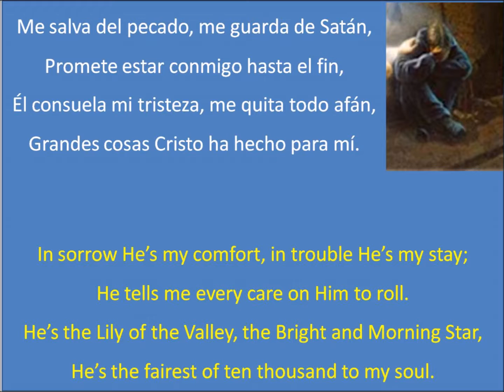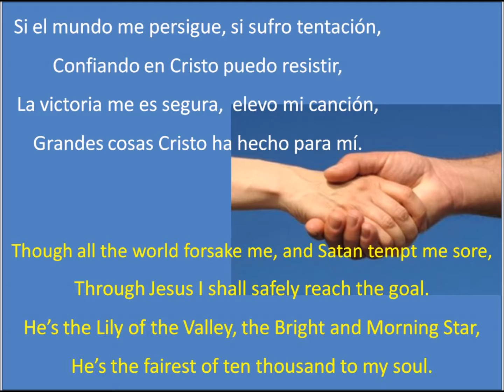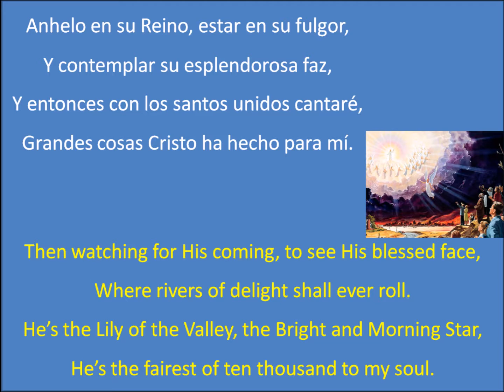The Lily of the Valley, with lyrics - Grandes Cosas Cristo Ha Hecho para Mí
THE LILY OF THE VALLEY

I have found a friend in Jesus, He’s everything to me,
He’s the fairest of ten thousand to my soul;
The Lily of the Valley, in Him alone I see
All I need to cleanse and make me fully whole.
In sorrow He’s my comfort, in trouble He’s my stay;
He tells me every care on Him to roll.
He’s the Lily of the Valley, the Bright and Morning Star,

He all my grief has taken, and all my sorrows borne;
In temptation He’s my strong and mighty tow’r;
I have all for Him forsaken, and all my idols torn,
From my heart and now He keeps me by His pow’r.
Though all the world forsake me, and Satan tempt me sore,
Through Jesus I shall safely reach the goal.

He will never, never leave me, nor yet forsake me here,
While I live by faith and do His blessed will;
A wall of fire about me, I’ve nothing now to fear,
From His manna He my hungry soul shall fill.
Then watching for His coming, to see His blessed face,
Where rivers of delight shall ever roll.

Words by Charles W. Fry, 1881 - English Melody